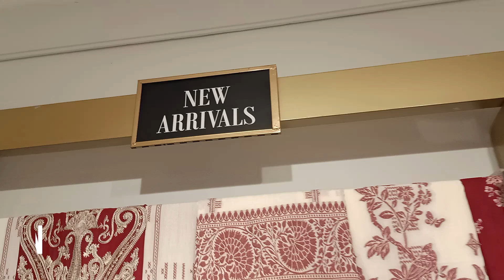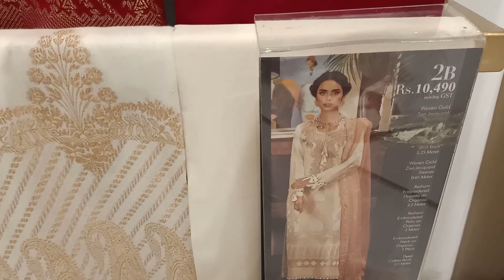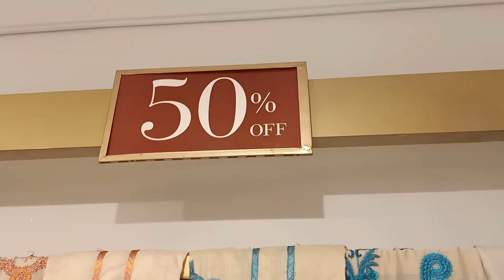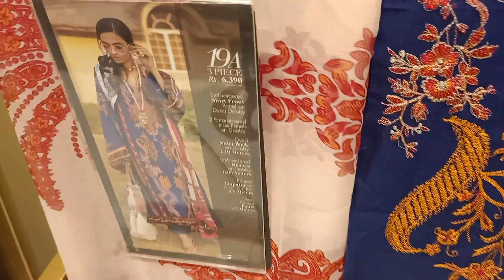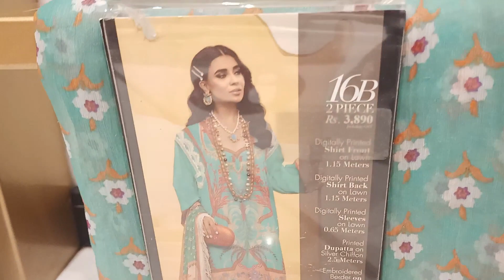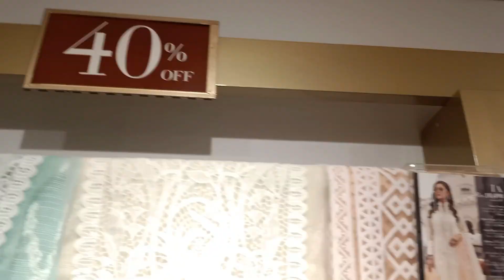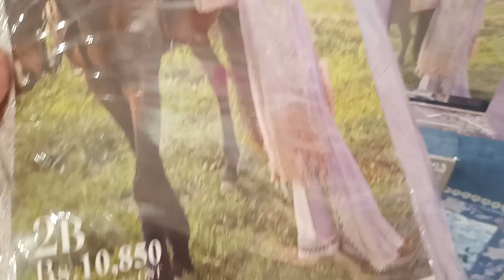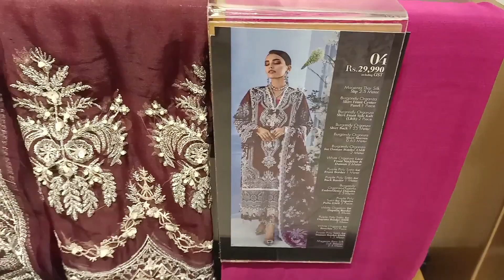sana safinaz sale flat 50% off & new cambric collection 2021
sanasafinaz new cambric collection & sale